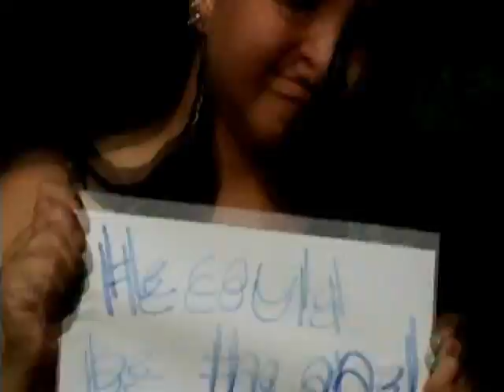Terra Naomi- You For Me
This was our entry to strawburry17's music video contest! The moral of the video is that everyone has someone in the world who is perfect for them, and this is about finding that person. D'aaaawww

FACTS ABOUT THIS VIDEO:
-This took about 12 hours of shooting and 7 hours to edit
-It was shot on a $15 budget (for face paint :P)
-Our friend Jane works at Starbucks and she is in the video for a second
-A few people thought that we were drinking when we were filming and they tried to kick us out of the park